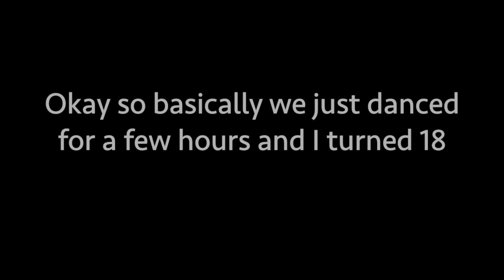DEBS VLOG 2019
Well it was a good night and I am still tired.